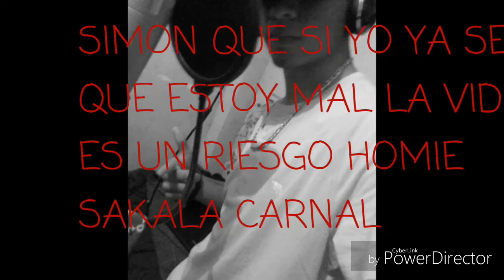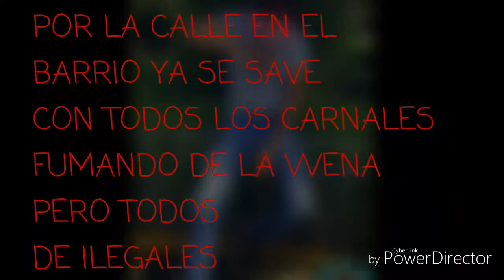VIDA ENFERMA 💀//ZONAPROHIBIDA217VlR//FT MANNU ARCOS(VIDEO LYRIC)(2018)